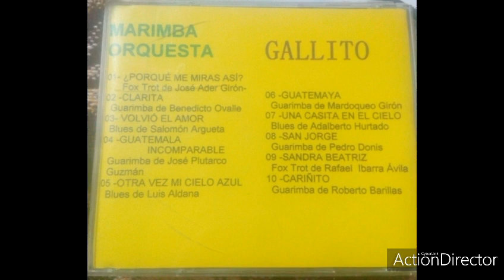Guatemala Incomparable - Marimba Orquesta Gallito “La Soberana” Álbum: Mi Linda Guatemala